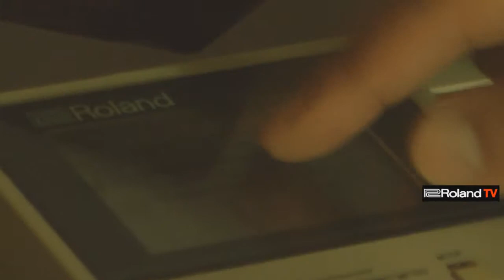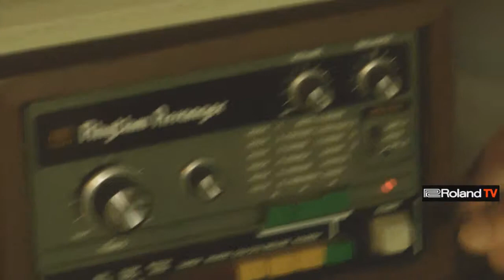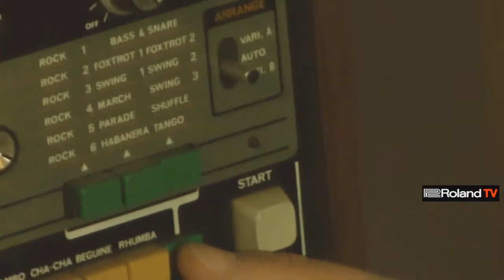SPD-SX Demo Capítulo 1